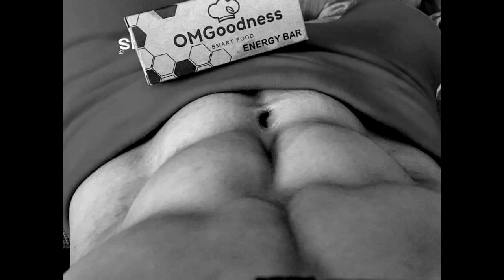Bora 🏃🏾‍♀️Fitness Model💪🏻Gym Freak 💃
Bora_MuscleMommy_96

Fitness Model
Gym Freak,Purple lover, Believe in universal energy, Share love to others 💜

3168Following
64.4KFollowers
264.5KLikes
ပျင်းတဲ့အခါ TikTok တစ်ခါတစ်လေ လေးတင်ဖို့ပါပဲ